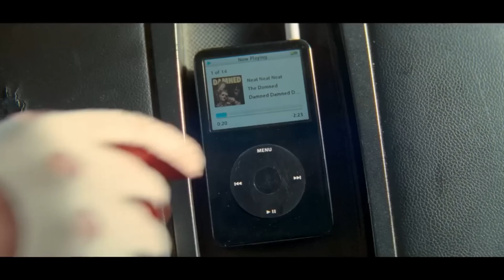Loituma - Ievan Polkka (Wekllez Remix) | Baby Driver [4K]